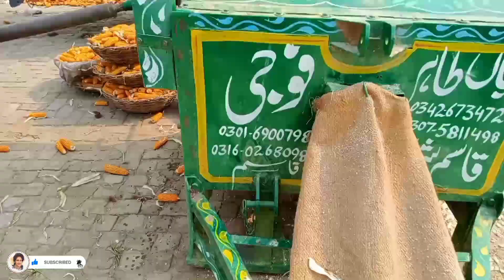Finally Aj Makai Nikal Li | Village Lifestyle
Hey everyone! Today's video is going to be a super exciting one because we're diving into the wonderful world of village vlogs! 🏞️🌻
Join me as we dive into the world of Nature. My Inspiration is Maaz Safder Ayesha Village VeLLa MunDa Zain Ul Abadin Mohsin 604 Saqlain Ali Malik Rizwan Shehr main dihat, Khizar Omer and more! Watching and Making Vlogs is my Passion.
Trust me, you won't want to miss a single moment of this village vlog extravaganza.

Pakistani village vlogs. Village vlogs. Pakistani vlogs. Village life. Pakistani family vlogs. pak village family. Pakistani village family vlogs. Village life of punjab pakistan.

Instagram___